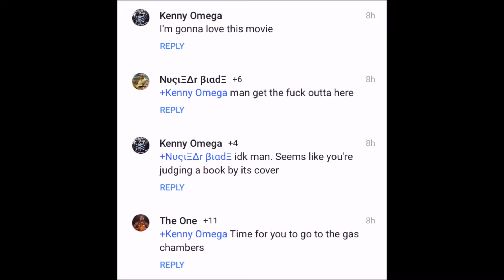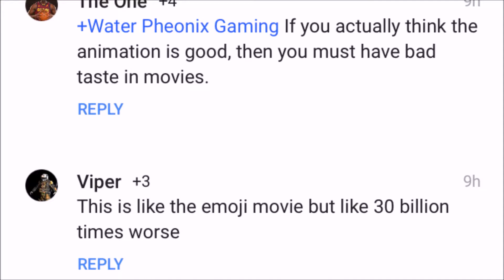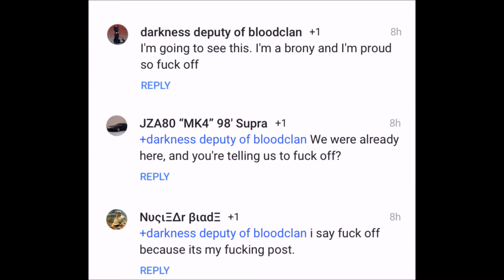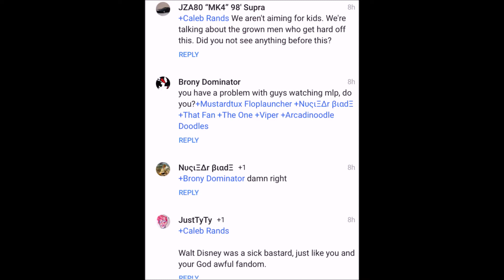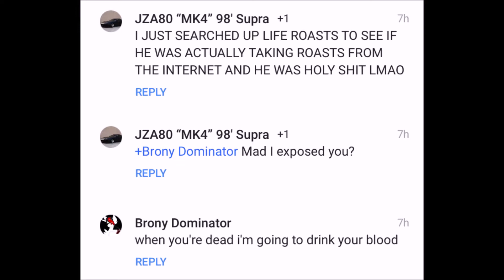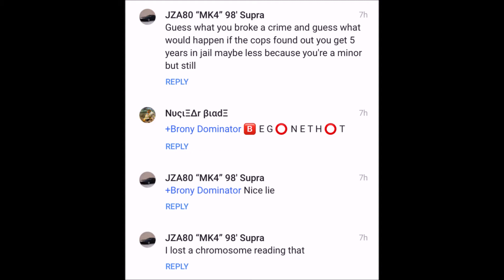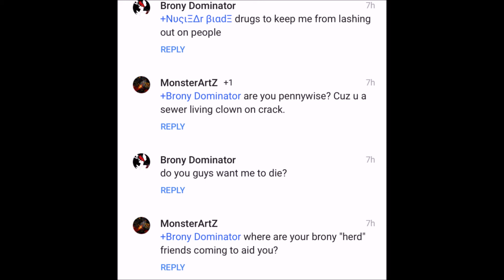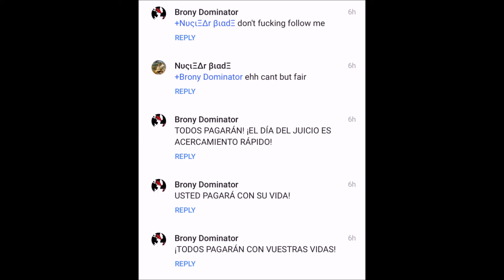Brony Flame War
An online argument between bronies and normies. If there was a "meme" category on YouTube, I'd put this video there.